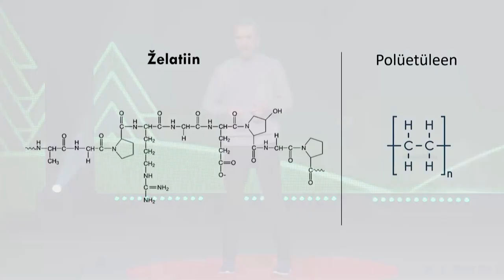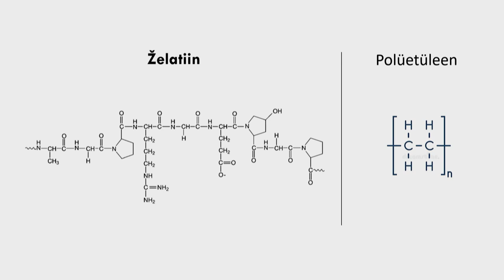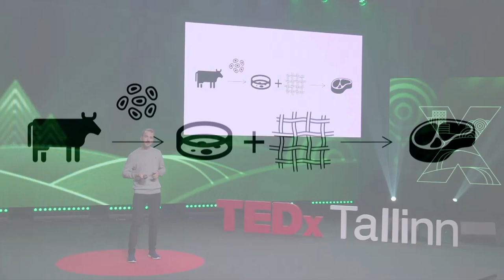Nanofiibrilised materjalid on tulevik | Märt-Erik Martens | TEDxTallinn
Kas oled pannud tähele, millest asjad sinu ümber tehtud on? Mis saaks siis, kui naftal põhinevaid materjale enam ei oleks? Tegelikult on tulevik juba kohal: nanofiibrilised materjalid on juba täna olemas ja nende kasutus juba tänagi üsna lai. Materjaliteadlane, kes valmistanud želatiinist kunstnahka, maisist laborilihale alusmaterjali ja filtermaterjali kirurgilistele maskidele. Oma ettevõttega Gelatex on ta töötanud välja uudse meetodi nanofiibrite tootmiseks, mida kasutatakse kõrgtehnoloogilistes rakendustes materjalide loomisel. This talk was given at a TEDx event using the TED conference format but independently organized by a local community.